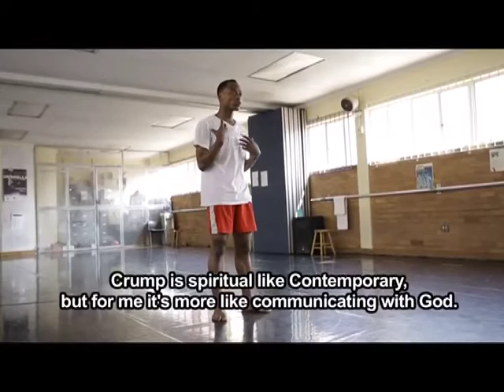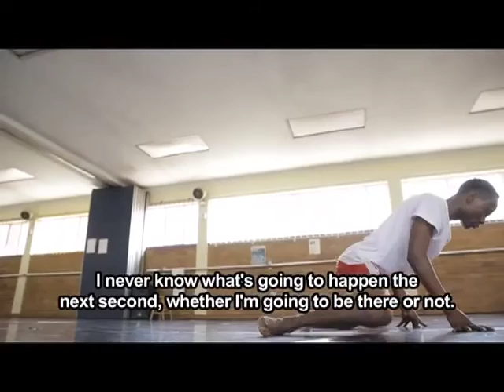100% Youth 3 - Episode 25: George Hlongwane - dancer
20-year-old George Hlongwane is an award-winning dancer who started dancing at a tender age. Orphaned at age 4, he used dance as a form of escapism and today he’s living his dream having performed on shows like ‘All you need is love’ while collaborating with the likes of ‘So you think you can dance’ winner Lulu Mlangeni.

100% Youth profiles ordinary South African youth, positively involved in unusual and extraordinary activities, ranging from performing arts, sports, business, fashion, design, literature, media and many more. These youths qualify for the show because of their unique choices, amazing talent and skill. They stand out, are trendsetters and game-changers that make the uncool look cool. They are daring nonconformists!